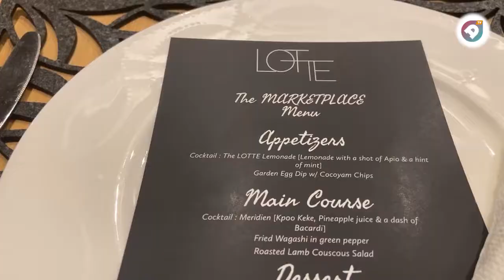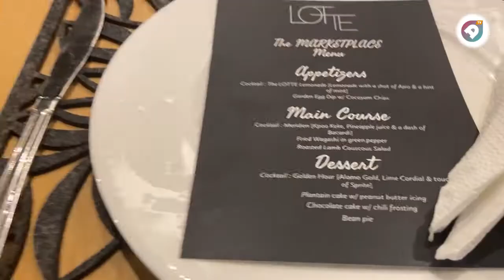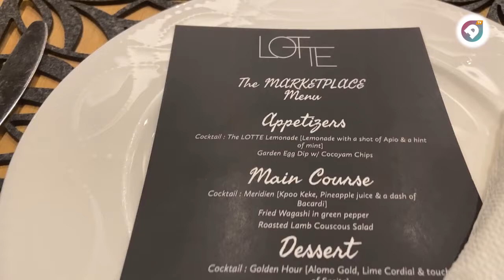The Lotte Shop opens the Market Place lounge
The Lotte is fast becoming the go to concept store for everything made in Africa or by Africans in Accra! The Market Place on the first floor is the latest addition, serving snacks, drinks and food from interesting African infusions